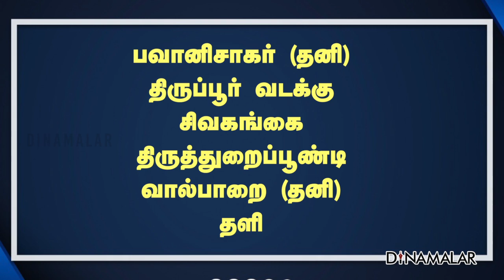3 பொது தொகுதி;3 தனி தொகுதி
தமிழக சட்டசபை தேர்தல் ஏப்ரல் 6-ந் தேதி நடைபெறுகிறது. வேட்புமனு தாக்கல் நாளை தொடங்குகிறது.

சட்டசபை தேர்தலில் தி.மு.க. தலைமையிலான கூட்டணியில் காங்கிரஸ், ம.தி.மு.க., விடுதலைச்சிறுத்தைகள், மார்க்சிஸ்ட் கம்யூனிஸ்டு, இந்திய கம்யூனிஸ்டு மற்றும் பல கட்சிகள் அங்கம் வகிக்கின்றன. நீண்ட இழுபறிக்கு பின்னர் தொகுதிகள் உடன்பாடு நிறைவுபெற்றது.

இந்த கூட்டணியில் இந்திய கம்யூனிஸ்டு கட்சிக்கு 6 தொகுதிகள் ஒதுக்கப்பட்டு அவை, எவையென இன்று அறிவிக்கப்பட்டுள்ளது.

பவானிசாகர் (தனி).
திருப்பூர் வடக்கு.
சிவகங்கை.
திருத்துறைப்பூண்டி.
வால்பாறை (தனி).